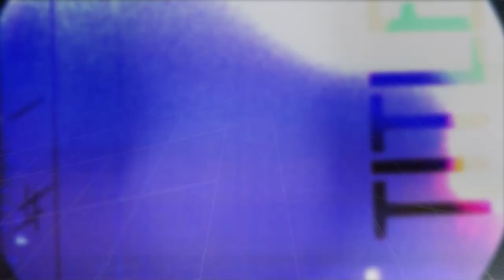Damien Jurado - Over Rainbows and Rainier (Live on eTown)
Damien Jurado performs the song "Over Rainbows and Rainier" from the solar-powered stage at eTown Hall in Boulder, Colorado.